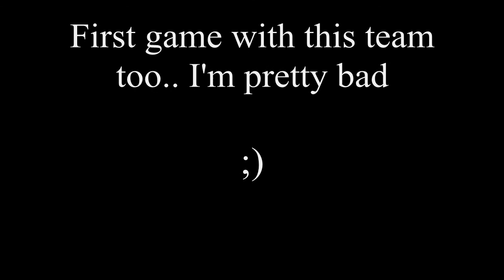Wi Fi Battle #103 vs. Bogod12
From there..

GG.
New team, once again. Less, OU and Gay.

Songs:

Suffokate - The Skys Were Filled With Fire
Breathe Carolina - No Vacany
Breathe Carolina - Don't Forget: Lock The Door

I don't 'own' any of these songs, but I do 'own' the CD's. So, yeah. I didn't make them obviously either.